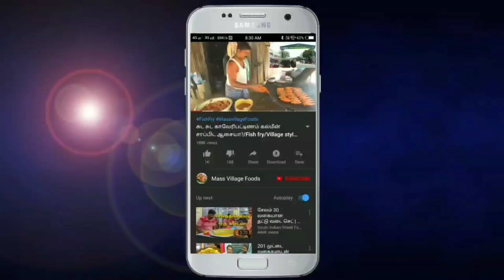ரூ.2₹ ரூபாய்க்கு காரசாரமான காக்கவரி குழிச்சட்டி பணியாரம் செம டேஸ்ட்